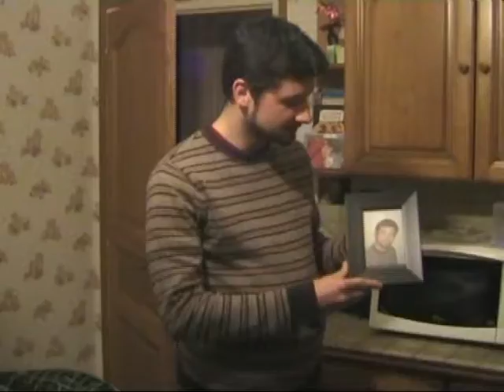Séance de Variétés 2009 Filmée - Le Carioca - SHV